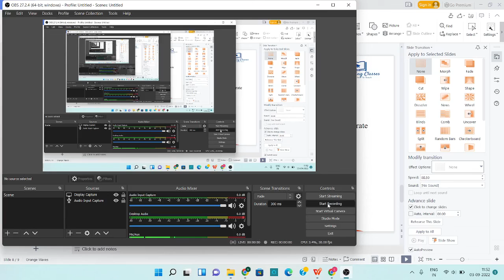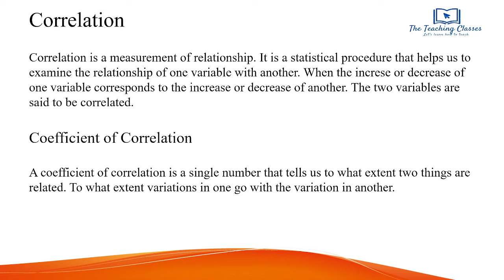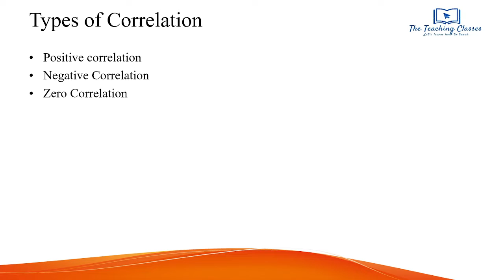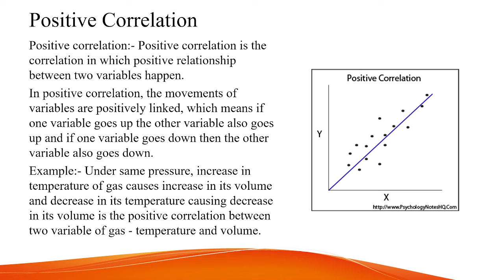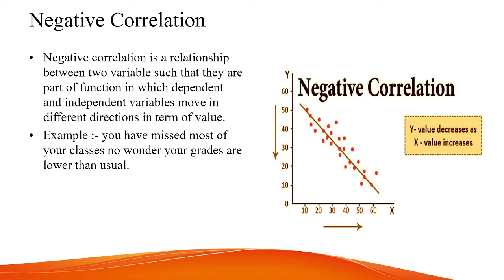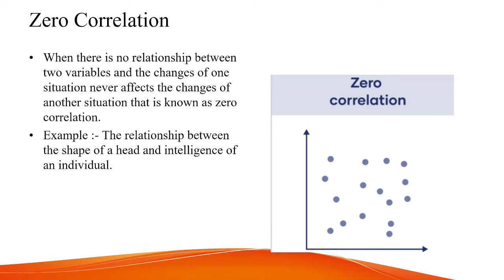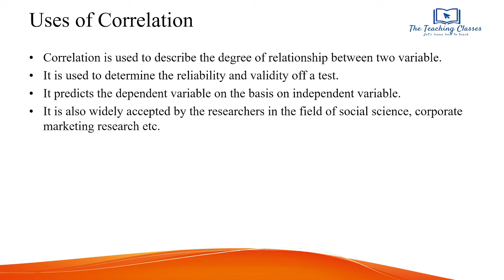Correlation - Assessment of Learning